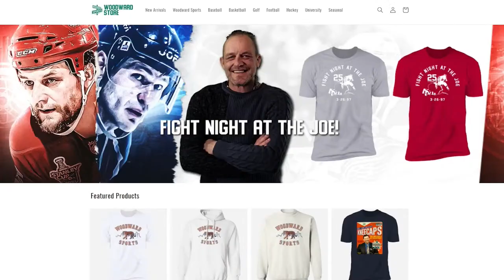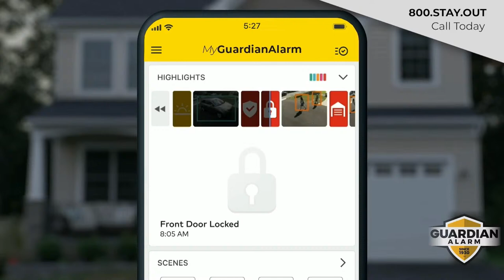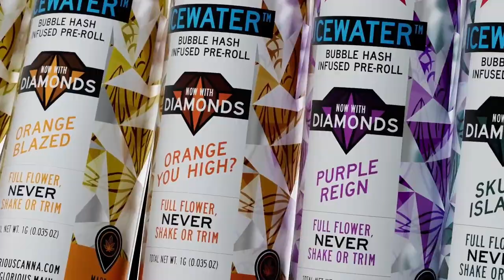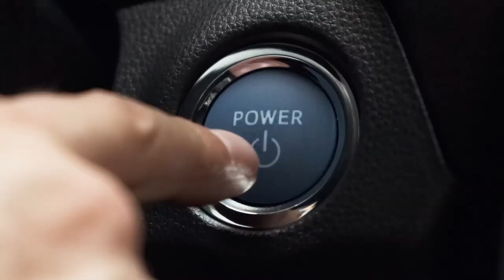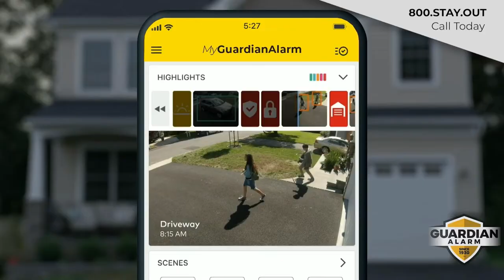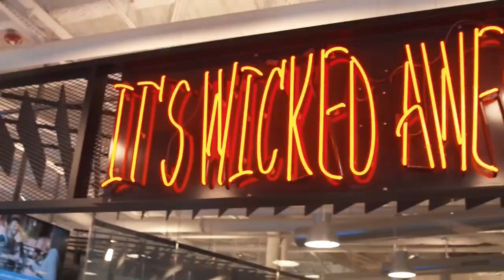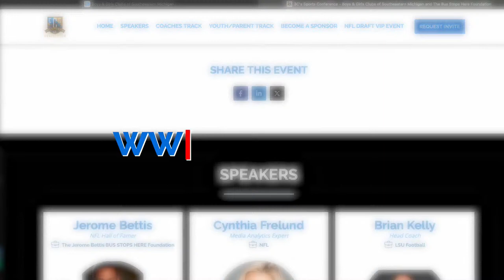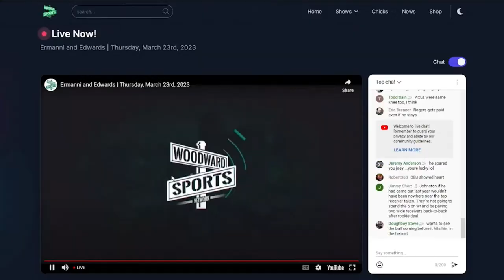Woodward Heavyweights I Tuesday, April 16th, 2024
Spencer Raxter, Eazy, Chris Platte & Nick Kohloff are LIVE reacting the Red Wings huge win, Jared Goff saying the trade to Detroit is the best thing that ever happened to him, breaking news surrounding the NFL Draft and more!